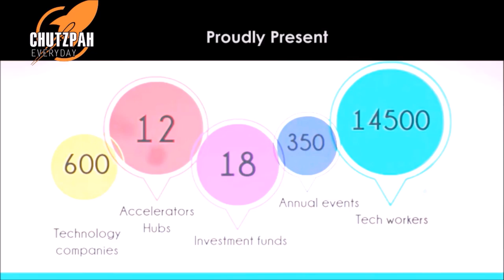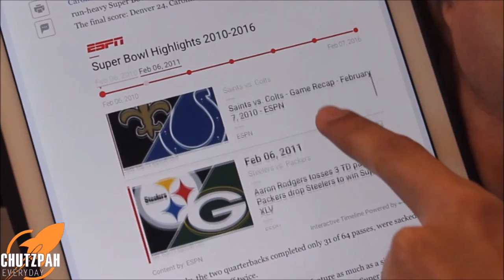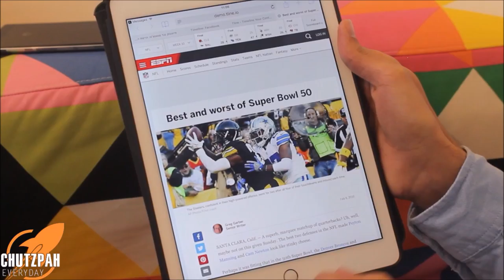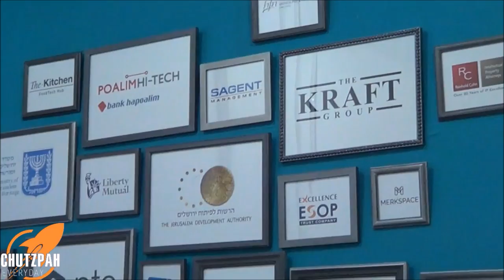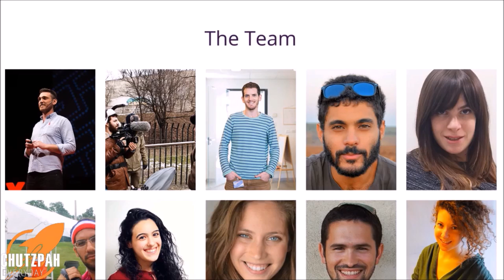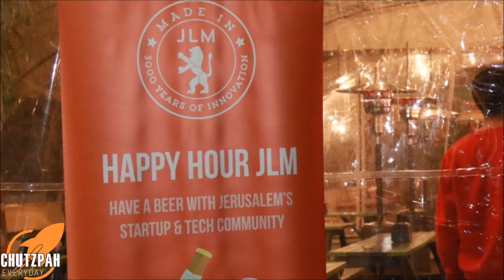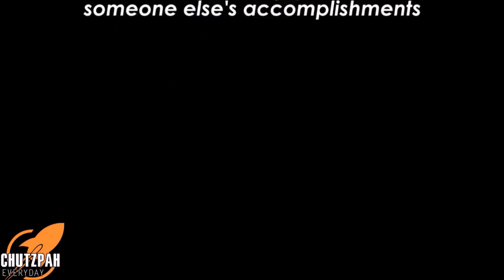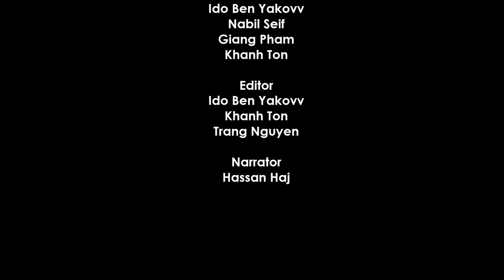Jerusalem Start-up Ecosystem From The Eyes of A Teenager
We are a group of 5 students from Estern Mediterreanean International School who are passionate about discovering the secret sauce underlying the emergence of Jerusalem's start-up ecosystem.

* Special Thanks to:

Rachel Wagner Rosenzweig
Roy Munin
Josh Taban
from Made in Jerusalem

Yuval Wirzberger and 200Apps Team

Yehuda Leiber from TWANOS

Avishay Ovadia from Tline

Jonathan Caras from CRAZE

Nitzan Adler from Siftech

Tom Bar Av
Shaden Handal
from MassChallenge

Doron Yacobi from Keepers

Gloria Hotel Jerusalem

Youtuber ICENABIL
Youtuber ENVAL - Enea Nesturi
MassChallenge Israel
Made In Jerusalem
for sharing footage

Without you all, we could not made it this far